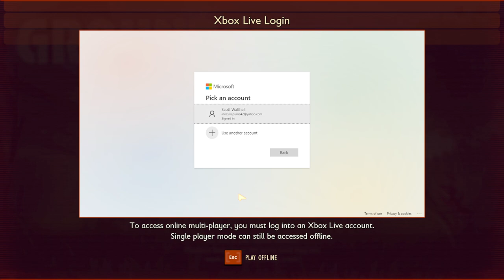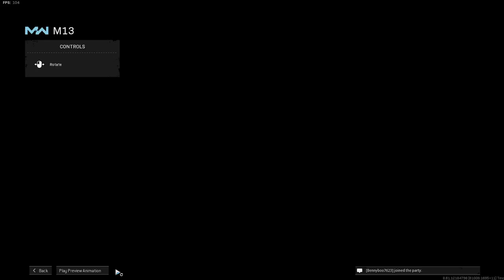Grounded New Play Through